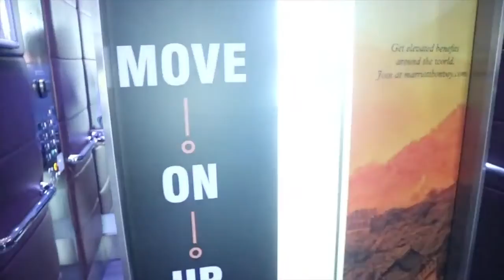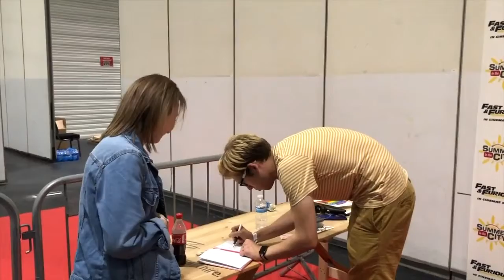A Tone Of M&Gs | SITC 2019 | Day 2